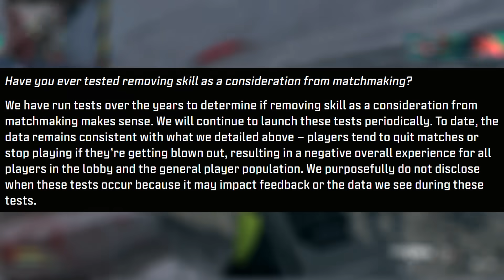Activision Is Running a SBMM Experiment & It's HILARIOUS!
Sometimes its so obvious when Activision & "The COD Team" are running their experiments, but at least for the time being the game is relaxing and fun again